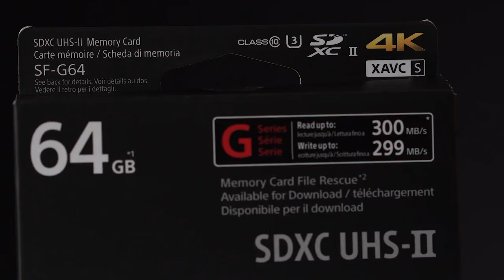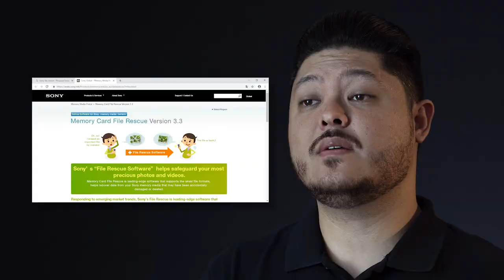Cartões de memória SONY da Série M e Série G ( Classe 10 ) World View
Conheça nesse vídeo os cartões profissional e semi-profissional da Sony. Produtos de alta durabilidade que são resistentes a temperatura e aprova D'Água, de Raio-x,  Choque e o melhor... de alta velocidade tornando a resposta na captação mais eficiente.

Compre no nosso site e parcele em até 12X